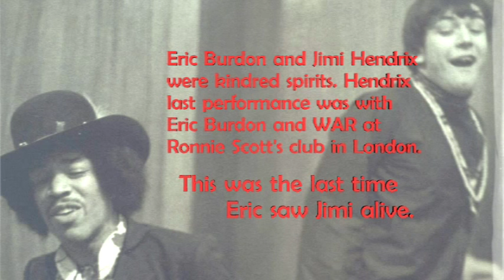Life's Eternal Glamour: Eric Burdon and the story behind 'Spill the Wine'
Anabella de Corro has been a rock and roll muse, the first Mexican Vogue model, writer and teacher, and is now the author of a book detailing her adventures and experiences with Eric Burdon of The Animals and WAR, Haji from the Russ Meyers movies,  and Jackson Browne.  She was the inspiration behind Burdon's 'Spill the Wine' and Jackson Browne's 'Lady of the Well'.

In this first episode, she tells us how she met Eric Burdon and eventually inspired the song, 'Spill the Wine'.  She also talks about her upcoming book, Life's Eternal Glamour.

Support the publication of Anabella de Corro's Life's Eternal Glamour by participating in her indiegogo campaign: